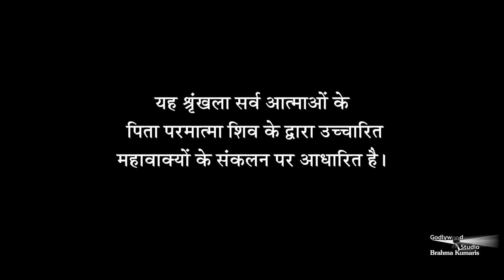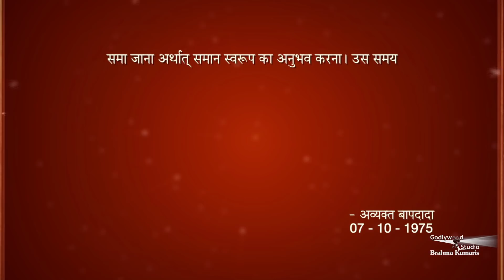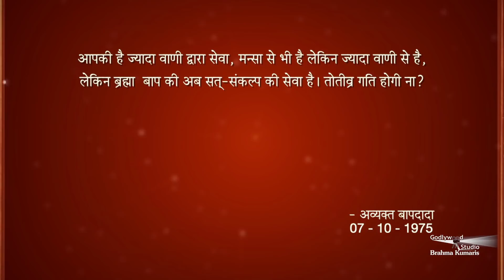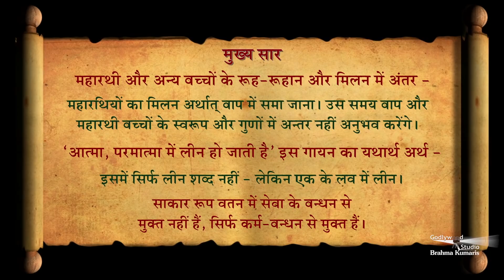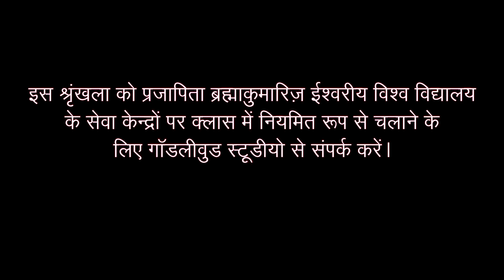Avyakt Murli 7-10-75 | `आत्मा, परमात्मा में लीन हो जाती है' इस गायन का यथार्थ अर्थ |अमूल्य रत्न 381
महारथी और अन्य बच्चों के रूह-रूहान और मिलन में अंतर - महारथियों का मिलना अर्थात्‌ बाप में समा जाना। उस समय बाप और महारथी बच्चों के स्वरूप और गुणों में अन्तर नहीं अनुभव करेंगे। ‘आत्मा, परमात्मा में लीन हो जाती है’ इस गायन का यथार्थ अर्थ -इसमें सिर्फ लीन शब्द नहीं है - लेकिन एक के लव में लीन् । साकार रूप वतन में सेवा के बन्धन से मुक्त नहीं हैं, सिर्फ कर्म-बन्धन से मुक्त हैं।

Organizer: Brahmakumaris